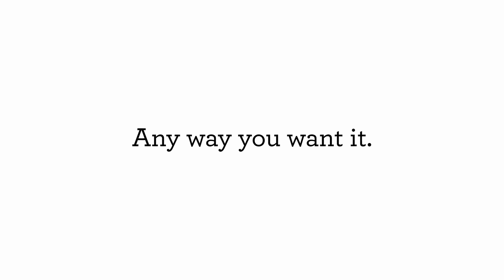Best Kitchen Gadgets Amazon Useful Kitchen Products